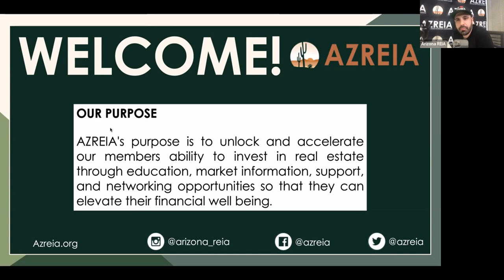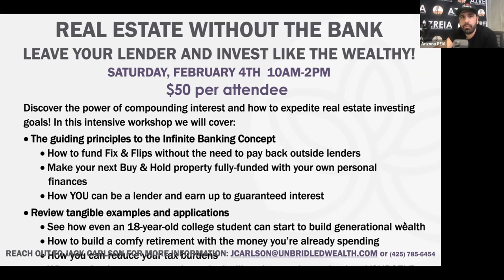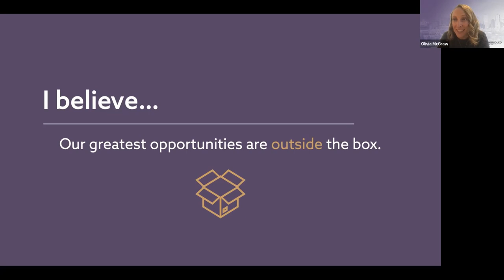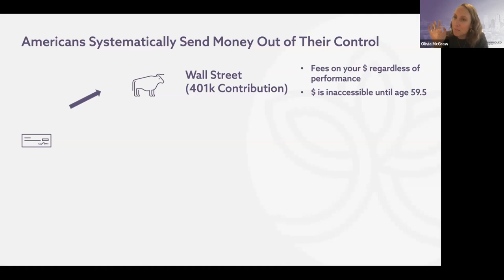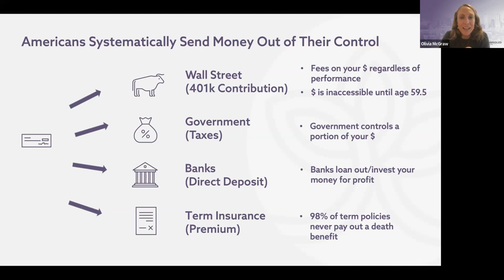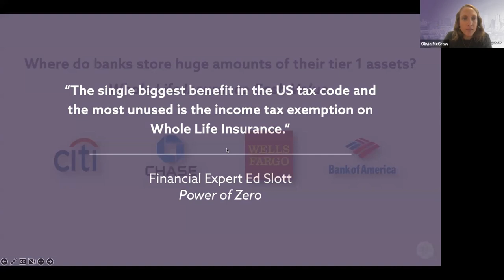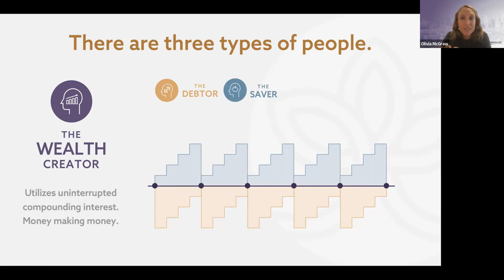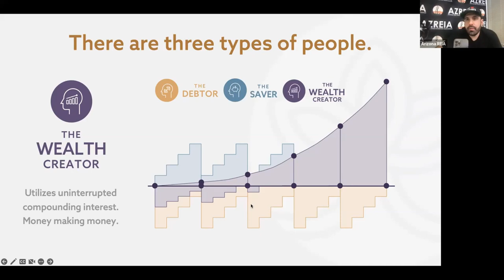Not Another Lunch & Learn with Olivia McGraw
TOPIC:  Infinite Banking - Replace the Bank

EVERY WEDNESDAY, join the "𝐍𝐨𝐭 𝐀𝐧𝐨𝐭𝐡𝐞𝐫 𝐋𝐮𝐧𝐜𝐡 & 𝐋𝐞𝐚𝐫𝐧" event hosted by: Michael Del Prete the Executive Director of AZREIA. ⁠
𝐓𝐢𝐦𝐞: Every Wednesday 12pm - 1pm⁠

𝐖𝐡𝐞𝐫𝐞: Online zoom & AZREIA Facebook page⁠
𝐀𝐛𝐨𝐮𝐭: This virtual event is for anyone interested in Arizona real estate. Every week we will dive into different areas of real estate investing. We will have special guest presenters and plenty of time for Q&A.⁠

The Arizona Real Estate Investors Association provides its members the education, market information, support, and networking opportunities that will further the member’s ability to successfully invest in Real Estate.

Is a Career in Real Estate Right For You?

Azreia Real Estate Investing Entrepreneurial Self Assessment
☑️ Anyone who wants to know if Real Estate Investing is right for them BEFORE spending time or money on education and training.

☑️ Everyone new to Real Estate Investing
Our Entrepreneurial Self Assessment is designed for you to understand if Real Estate Investing is right for you and if so if you are best suited for active or passive investing.

Our membership is a community consisting of independent real estate investors who invest in:
🏡 SINGLE FAMILY
🏙 SMALL MULTI-FAMILY
🏡WHOLESALERS
✍️ NOTES

Educational opportunities are plentiful and delivered through AZREIA’s own education program and in collaboration with outside education providers.

🎓AZREIA’s Core Education Classes are specifically designed for new investors to develop their critical skills quickly and effectively.

🎓Our strategy classes are provided through AZREIA and others and deliver an advanced level of knowledge.

🤝 Struggling to get your real estate business off the ground? Short on time or do you just feel stuck? The Deal Finders Club is a community of like-minded individuals committed to holding each other accountable, signing more contracts, and closing more deals so they can achieve financial freedom and live life on their own schedule.